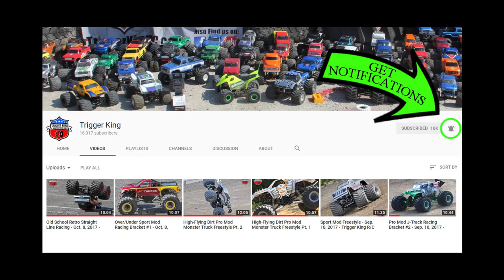Retro R/C Monster Truck L-Track Race - Vinyl Images Invit. Jan. 21, 2018 - Trigger King Productions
January 21, 2018 was the second event in the Vinyl Images Invitational Series, Presented by J.B. Scale Graphics.  This is a pretty cool L-track race course that we ran a large field of Outlaw Retro trucks on.